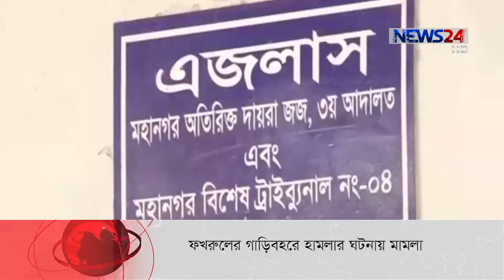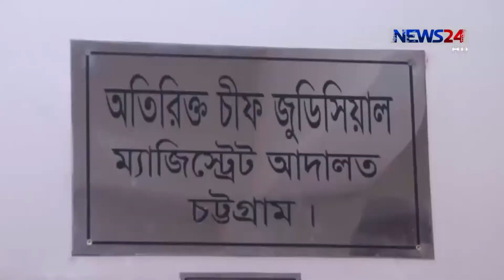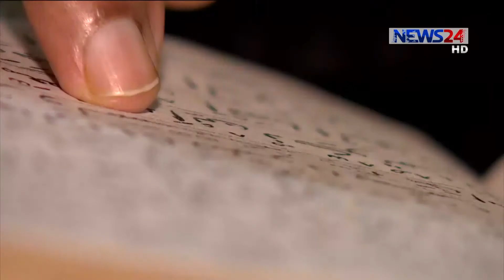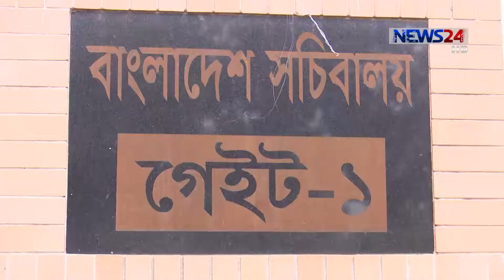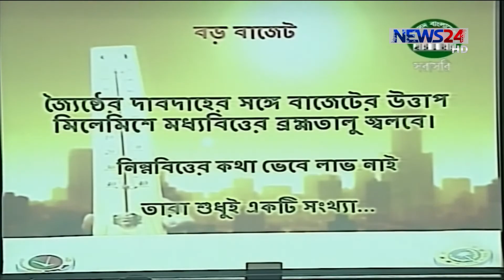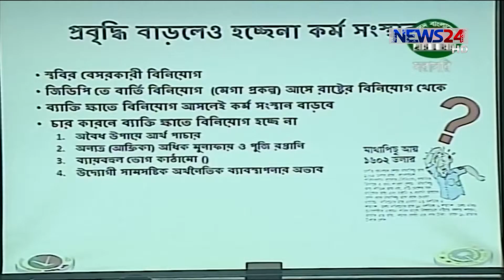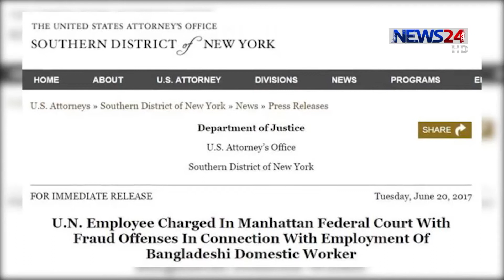NEWS24 সংবাদ at 3pm News on 21st June, 2017 on News24